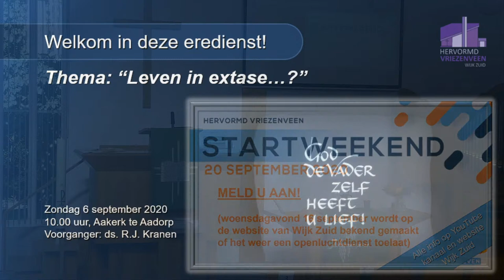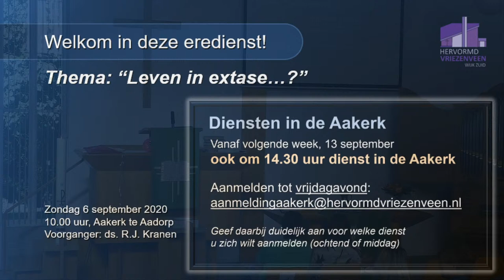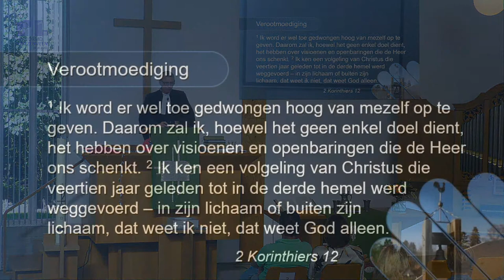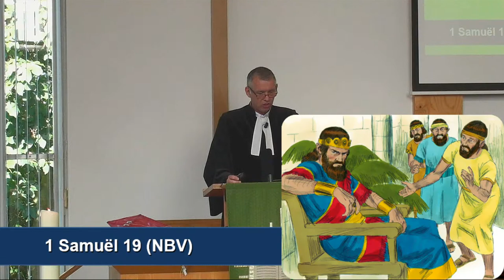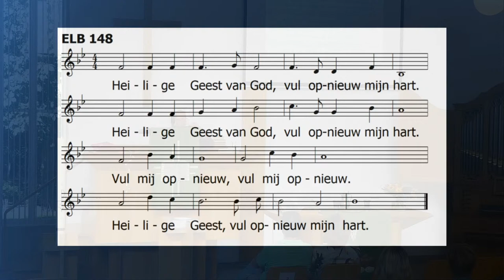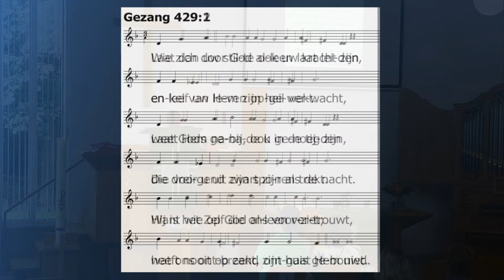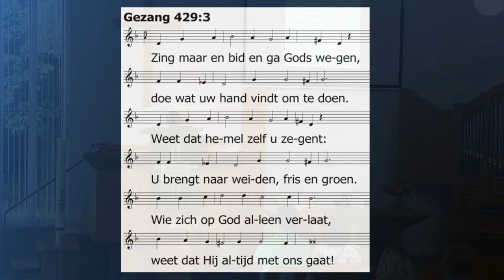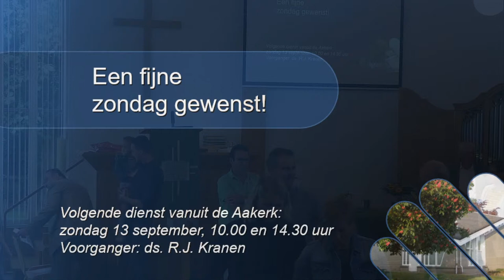6 september 2020 Ochtenddienst Aakerk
Ds. R.J. Kranen.  Schriftlezing: 1 Samuel 19. Thema: "Leven in extase...?"